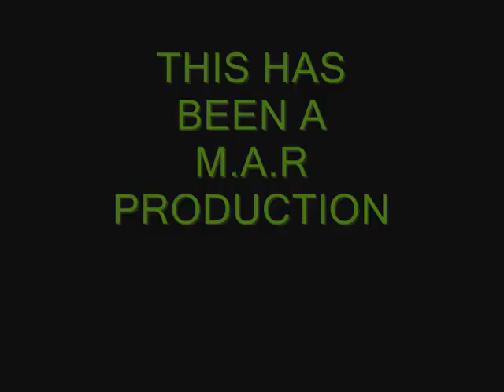Mother and daughter quality time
Kayla and her mother Felisha